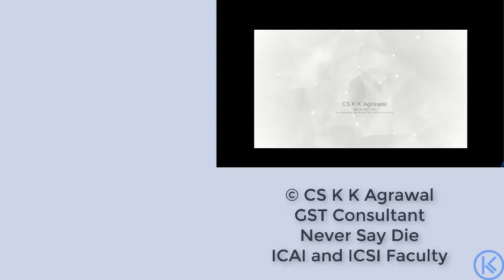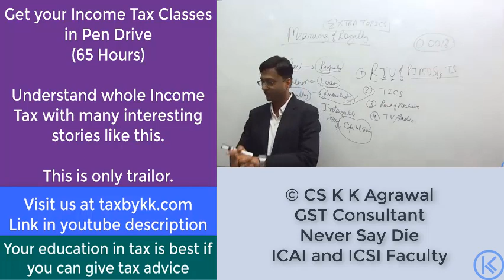Meaning of royalty under Income Tax Act